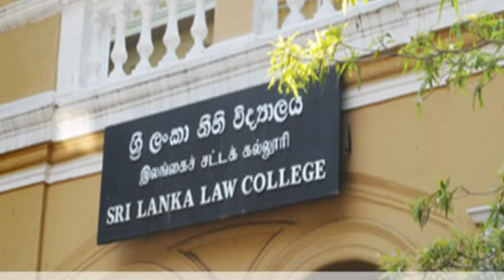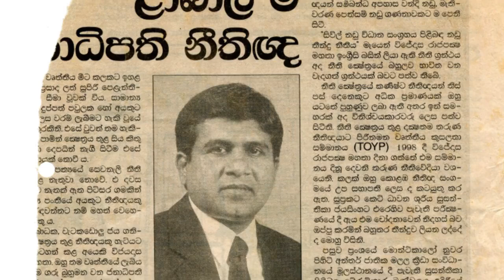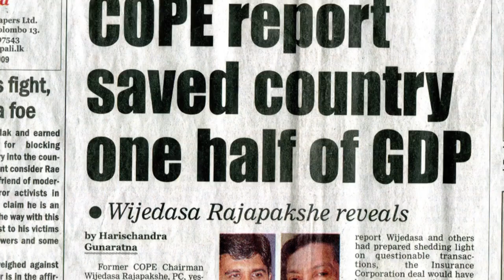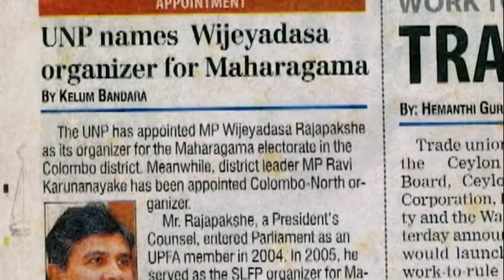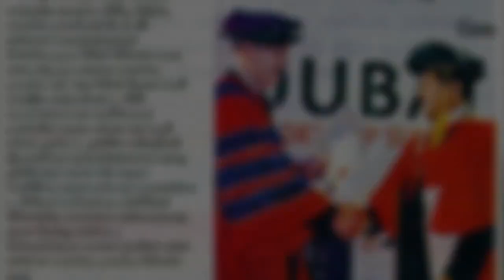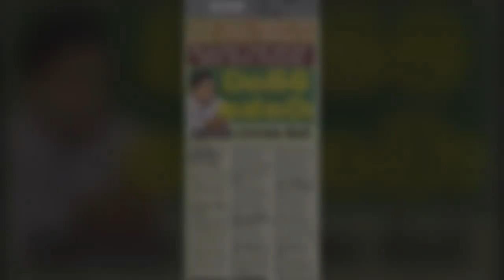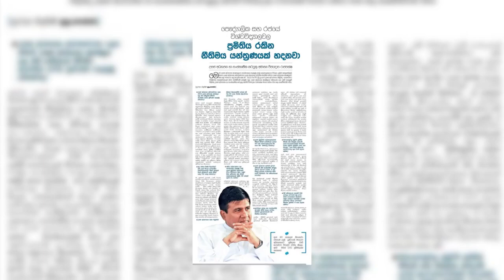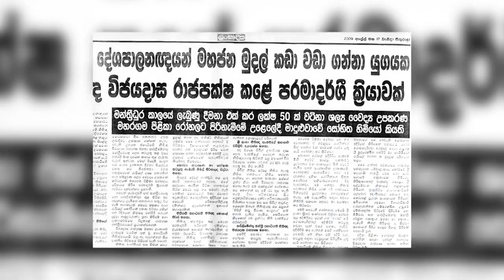Dr. Wijeyadasa Rajapakshe Documentary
රටම දැන ගත යුතු, සැබෑ දේශමාමක ලංකාපුත්‍රයකුගේ ජීවන කතාවයි මේ...අදුරදර්ශී, ජනතා විරෝධී ජන පිඩක, විදෙස් ගැති දේශපාලන නරාවලක් තුල, සාමාන්‍ය ජනයාගෙන් මතුව, තමන් අත ගැසූ සියලු ක්ෂේත්‍රයන්හි හිනි පෙත්තටම නැගී, ජන හද ගැස්මට තම හඬ අවදි කරනා අභීත ලාංකිකයකුගේ ජීවන මගයි...